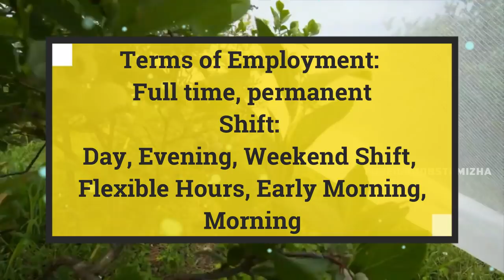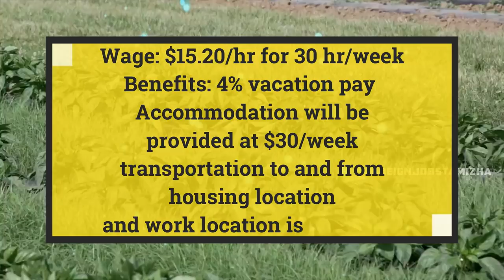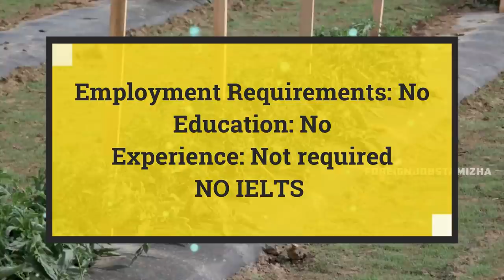Canada Unskilled Farm Jobs | Salary - 2,00,000 | No IELTS | கனடாவில் பண்ணை வேலைவாய்புக்கள்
கனடாவில் 2,00,000 மாத சம்பளத்தில் பண்ணை வேலை வாய்புக்கள் Canada unskilled General Farm Worker Jobs

Job Details:

Posted by: Dulay Farm
Posting date: June 04 – 2021
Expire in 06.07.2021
Job location: Canada
Agriculture & farms

Job summary:
Company: Dulay Farm
Business Address: 19739 Old Dewdney
Trunk Road   Pitt Meadows BC   V3Y 2R8
Position: General Farm Worker
NOC Code: 8431 – C

Terms of Employment:
Full time/permanent
Shift:
Day/Evening/Weekend Shift
Flexible Hours/Early Morning/Morning

Wage: $15.20/hr for 30 hr/week
Benefits: 4% vacation pay
Accommodation will be provided at $30/week
transportation to and from housing location
and work location is provided.

Employment Requirements: No
No Education
Experience: Not required
No IELTS
Working Conditions: Outdoors/all type of weather conditions/bending/crouching

Thanks friends.